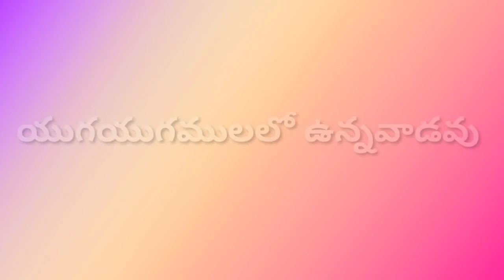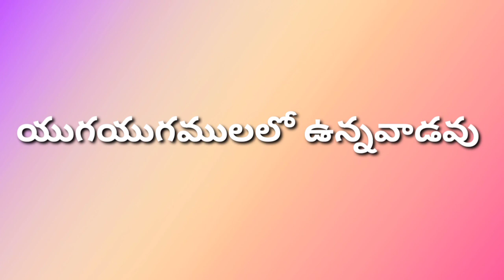దివినేలు స్తోత్రార్హుడా యేస్సయ్య సాంగ్ లిరిక్స్/Divineluu sothrahudaa yessayya song with lyrics.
teluguchristiansongs, bestsongs, ever, TCS, latestsongs, 2020, 2019, 2018, AnilKumar, RajPrakashPaul, Hanok, BEst, Marvellous, christiansongs, christmas songs, newsong, Hosannaministies, Yesanna, pastor